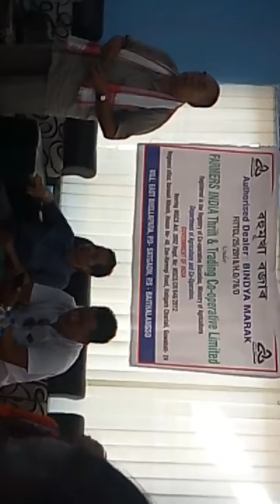Farmers India thrift & trading Co-oprative limited